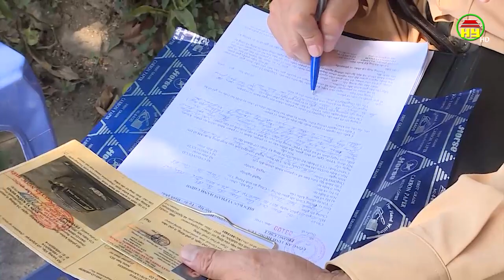Hưng Yên mở đợt cao điểm ra quân đảm bảo trật tự ATGT